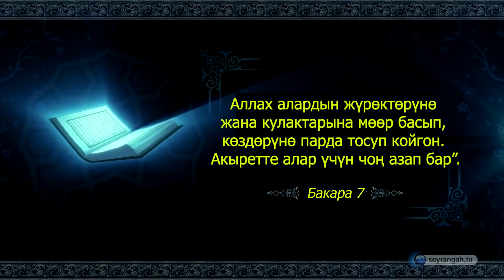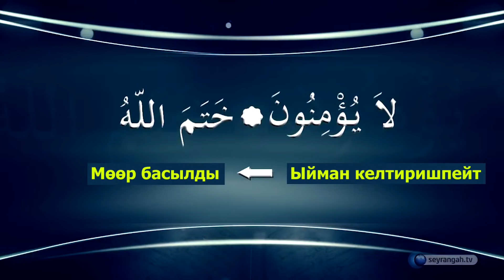ЖҮРӨКТӨРДҮН МӨӨРЛӨНҮҮСҮ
Аллах Таала, Бакара сүрөөсүнүн бешинчи аятында пайгамбарыбыз (с.а.в) га кайрылып ушундай дейт : ”Чынында, сен каапырларды (тозоктон) коркутсаң  деле, коркутпасаң деле айырмасы жок, ыйман келтиришпейт. Аллах алардын жүрөктөрүнө жана кулактарына мөөр басып, көздөрүнө парда тосуп койгон. Акыретте алар үчүн чоң азап бар”. (Бакара сүрөөсү 6-7 аят)
Бул аятты сырттан түшүнгөн адамда: “Аллах мындай кишилердин жүрөктөрү менен кулактарына мөөр басып, көздөрүнө парда тосуп койсо анан кантип ыйман келтиришмек эле, акыйкатты кантип көрүшмөк эле, кантип угушмак эле” деген ой пайда болот.